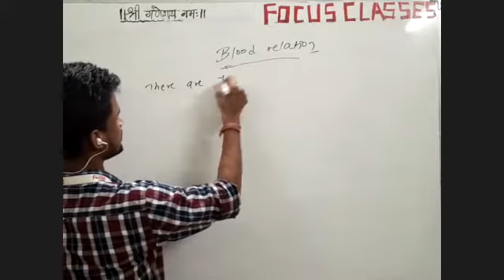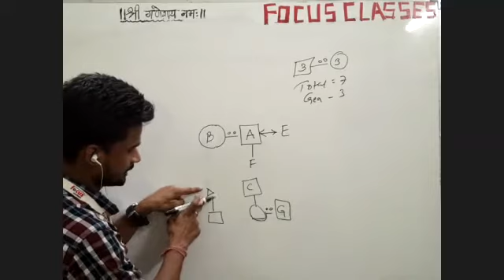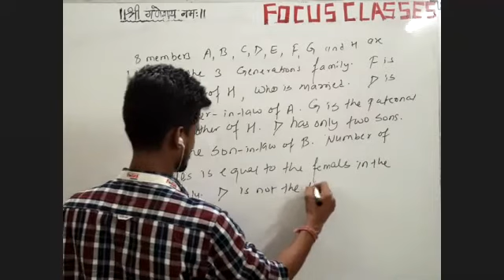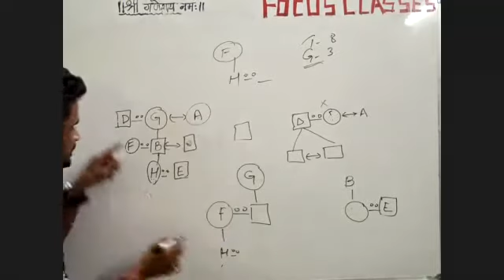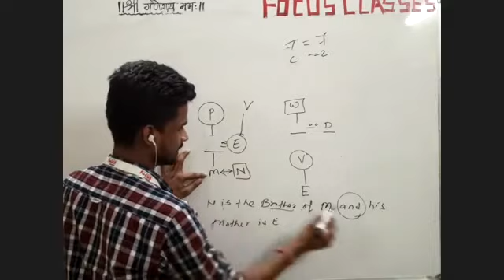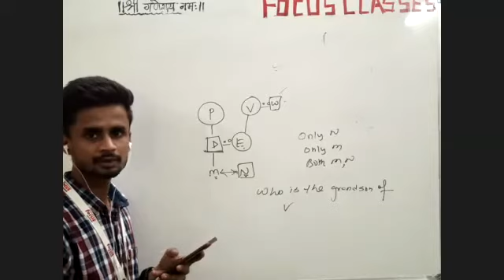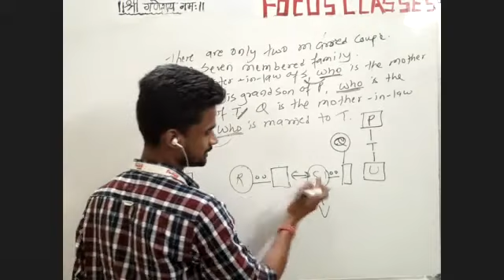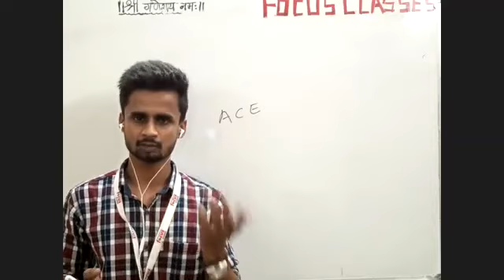| REASONING | BLOOD RELATION | PART 4 |